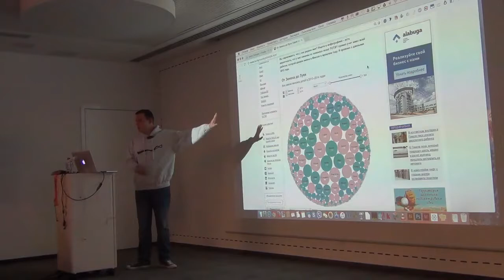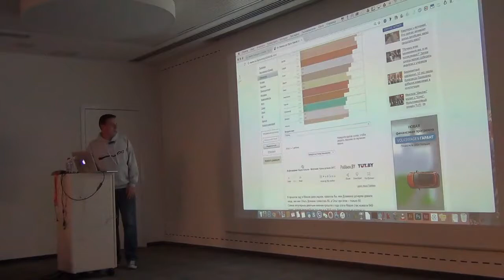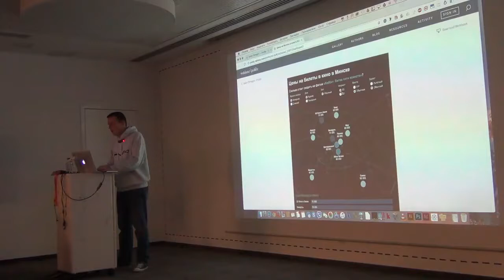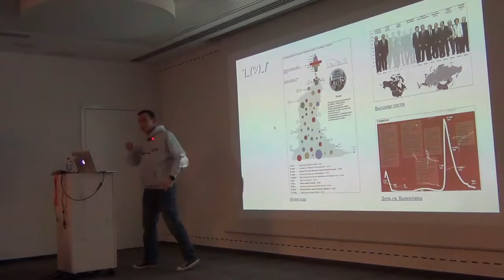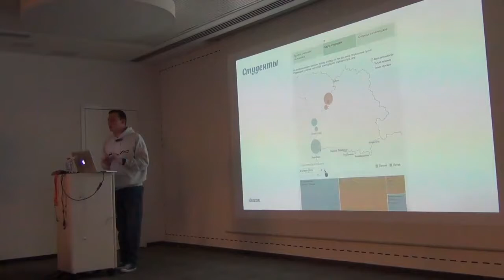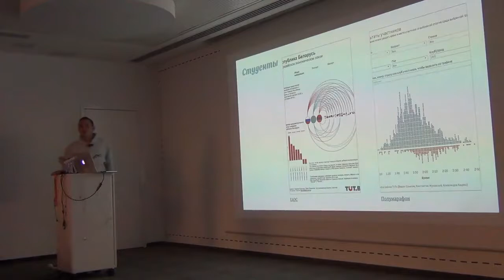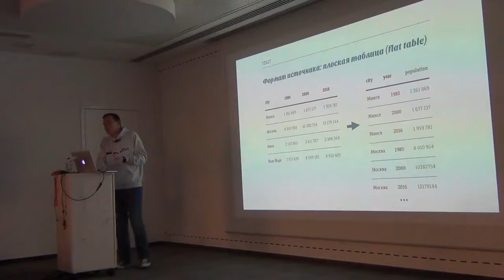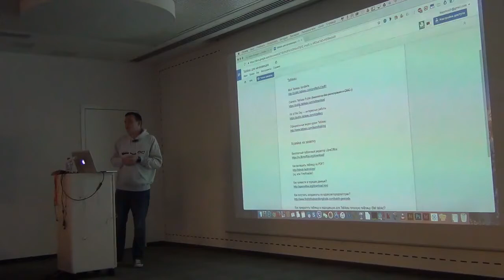Примеры интерактивной инфографики в Tableau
Tableau – международное решение для анализа и визуализации данных, один из лидеров магического квадранта Gartner в области BI. Ответы на все вопросы можно получить у разработчиков на форуме (русское коммьюнити Tableau)

Система позволяет анализировать данные и выявлять важную для бизнеса информацию быстрее и проще, чем любое другое BI-решение, при существенно меньших вложениях в ИТ. Сегодня уже более 6500 клиентов по всему миру используют Tableau.

Для аналитиков
Углубленный анализ
Tableau предоставляет инструменты для сегментации и группировки данных (быстрый и интуитивно понятный визуальный анализ в интерфейсе Drag&Drop), анализа по модели «что-если», прогнозной аналитики с использованием мощных статистических технологий, реализации сложных расчетов (визуальный редактор формул позволяет легко усилить анализ произвольными расчетами и выполнять сложные манипуляции с данными при помощи коротких выражений). Также вы сможете проводить анализ временных рядов, ведь система поддерживает богатую функциональность с возможностью формирования выборок, изучения сезонности, трендов и т.д.

Интеграция с R
R-плагин позволяет представлять в интерфейсе Tableau результаты любых статистических исследований.

Визуализация данных
В Tableau большое внимание уделено удобству использования системы для конечных пользователей – система учитывает биологические, физиологические и даже психологические особенности восприятия информации человеком, делая акцент на цветовом и графическом представлении цифровой информации.

В решении используются технологии VizQL («визуальный SQL»), которые позволяют пользователям создавать сложные схемы визуализаций самостоятельно, без программирования или привлечения ИТ-специалистов. Так, система преобразует любые данные и представляет их в интуитивно понятном интерфейсе, для работы с которым не требуется специальной подготовки.